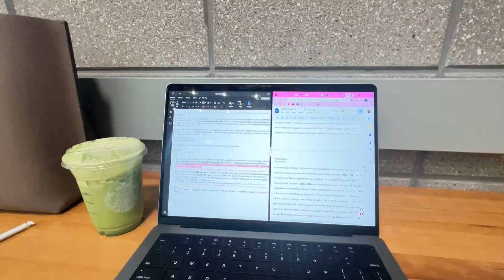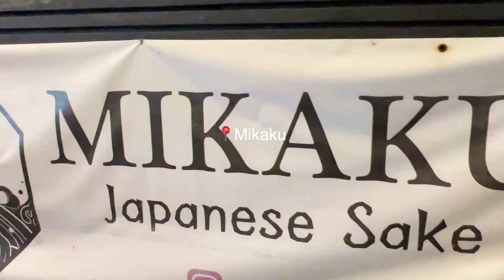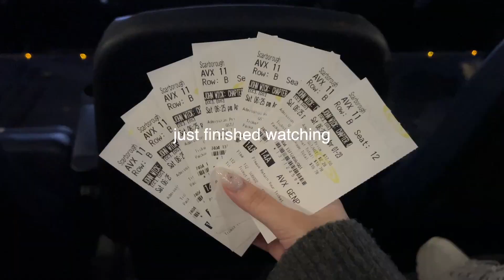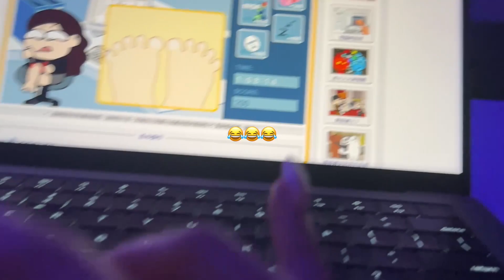a week in my life as a university student: how i balance work & social life //跟我一起度過一週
Hello friends, welcome to my first Youtube video! In this video, I recorded a realistic week in my life as a university student. I went to classes, got some Korean food, watched a movie and hung out with my friends during the weekend! Hope you enjoy my vlog and I will see you in my next video:)